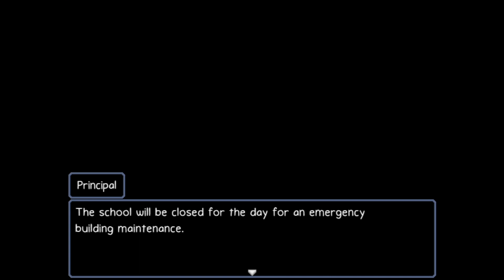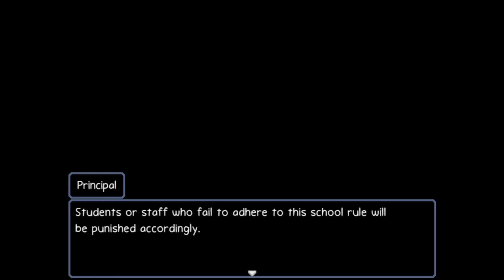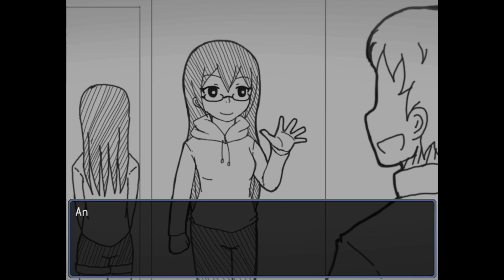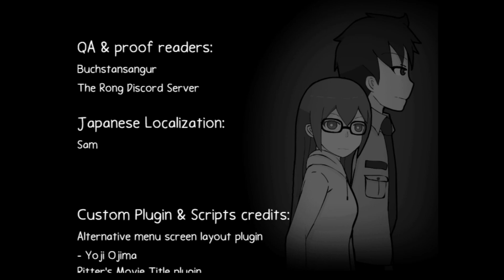We're Stuck | 05 | Ann